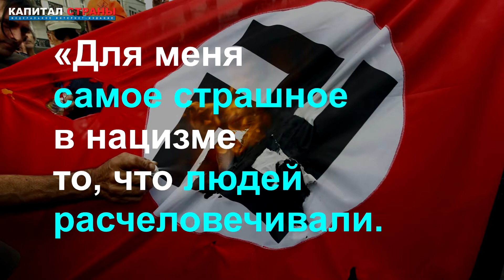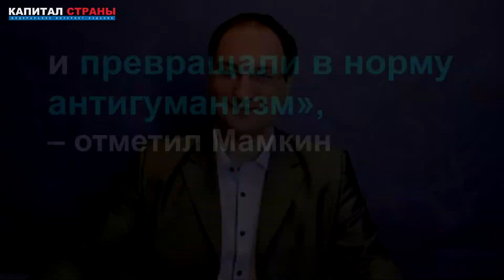Учитель попытался публично прожить месяц на зарплату в 14 тысяч. На него завели дело об экстремизме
Мамкин является лауреатом Президентской премии, кандидатом педагогических наук. Однако он критиковал низкие зарплаты у педагогов. «Я нищий преподаватель из Курской области. За прошлый месяц я получил на руки 14 600 рублей. Мой ежедневный доход на 60 рублей превышает уровень нищеты…». Подробнее
Читайте наши материалы: